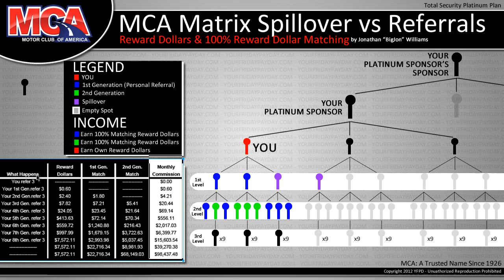Motor Club of America Platinum Matrix Spillover vs Referrals MCA Motor Club of America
"Motor Club of America" Referral services are a great incentive to joining for the great benefits. MCA will pay its associate up to $90 per referral with MONTHLY BONUSES!

COME JOIN A LEADER !!!

NOTHING BUT KEYWORDS !

MCA
MCA benefits
MCA compensation
MCA pay check
MCA presentation
MCA proof
MCA review
MCA scam
MCA this week
MCA today
NINA BROWN
THE FEMALE DON
tvc matrix
tvc marketing
motor club of america
MCA
TVCMatrix
facebook marketing
Above Money Team
Above Money Team
Above Money Team
AboveMoneyTeam
AboveMoneyTeam
AboveMoneyTeam
ABOVEMONEYTEAM
"Is Wake Up Now a Scam"
"wake up now backoffice"
"Mack zidan"
"WUN system"
"What is the best team in Wake up Now"
Don't join WakeUpNow Until You See This!!
WakeUpNow Opportunity Compensation Plan Simplified
Wake Up Now IS TAKING OVER! Find Out Why - Get Money Team
Wake Up Now Business Presentation | Wake Up Now Review
Wake Up Now Review - Join TOP WUN Team Here!
Wake Up Now - Join a Winning Team
Wake Up Now Review - Watch This Before You Join WUN! (Need Leads?)
Wake Up Now Scam Exposed? - The Real Truth On Savings!!
Wake Up Now Review - What Are The WUN Products? Part 1 of 2
Wake Up Now Lead Generation Team - Secrets Revealed!
Wake Up Now Lead Generation Team - Learn Skills To Win In Wake Up Now!!!
Wake Up Now (WUN) MLM - (Leads, Leads, Leads)
Why I Joined Wake Up Now - Best MLM Compensation Plan!!
MCA
MCA
MCA
MCA
MCA
Monday
Monday
Monday
Mondays
Mondays
Mondays
SCAM
SCAM
SCAM
PYRAMID SCHEME
PYRAMID SCHEME
PYRAMID SCHEME